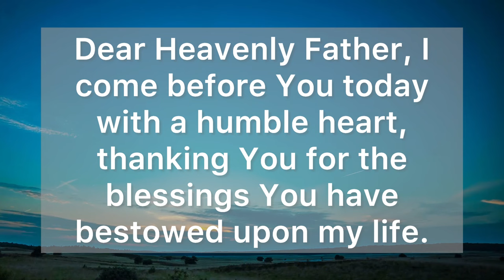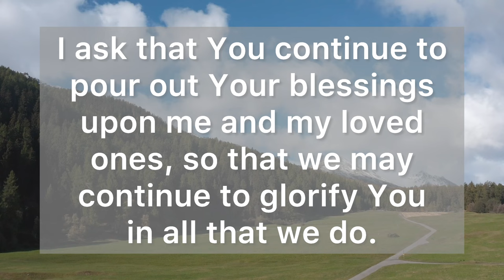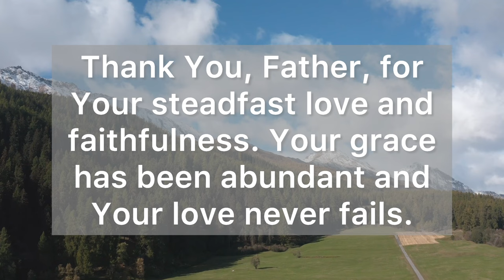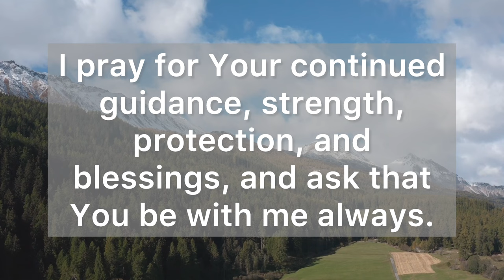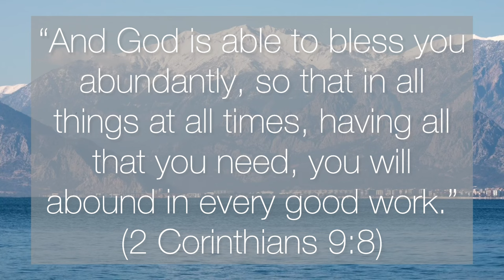A Short Prayer to God - Thank You, Lord, for Your steadfast love and faithfulness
Dear Heavenly Father, I come before You today with a humble and grateful heart, thanking You for the blessings You have bestowed upon my life.

Please guide me in Your wisdom, and help me to live a life that is pleasing to You.

When I am weak, help me to find strength in You. When I am lost, help me to find my way back to You. When I am broken, help me to find healing in Your arms.

Lord, I am nothing without you, and I rely completely on your grace and favor. May Your love be evident in my life, and may others see Your light shining through me.

I ask that You continue to pour out Your blessings upon me and my loved ones, so that we may continue to glorify You in all that we do.

Thank You, Father, for Your steadfast love and faithfulness. Your grace has been abundant and Your love never fails.

I pray for Your continued guidance, strength, protection, and blessings, and ask that You be with me always.

May I never take Your blessings for granted, but always recognize Your hand at work in my life.

“And God is able to bless you abundantly, so that in all things at all times, having all that you need, you will abound in every good work.” (2 Corinthians 9:8)